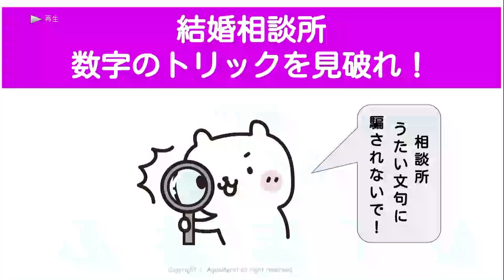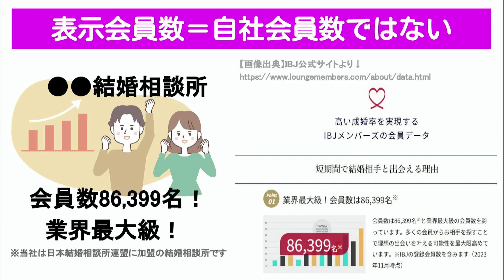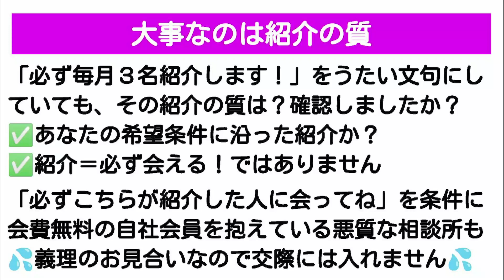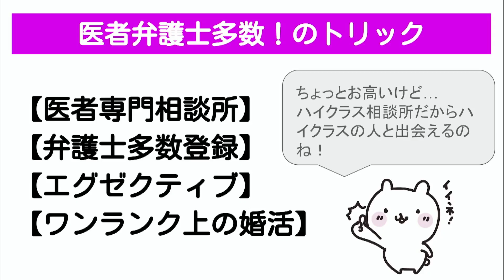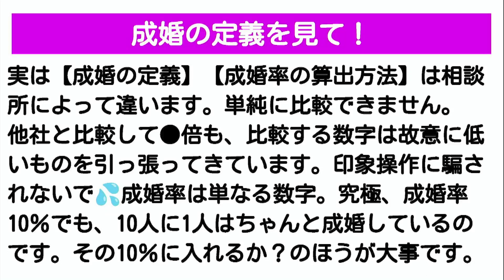結婚相談所 数字のトリックを見破れ！けいこの恋愛♡セラピー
この番組は恋愛に悩む男女にお届けする
恋愛の秘訣を毎週5分でご紹介します♪

【ゲスト】
婚活・結婚相談所 アクアマースト 市原圭子さん
アシスタント　蜂須賀茉衣

【関連サイト】
婚活結婚相談所 アクアマースト

今までのけいこの恋愛セラピーはこちらから見ることができます！

【SNS】
■アクアマースト豊橋のTwitter